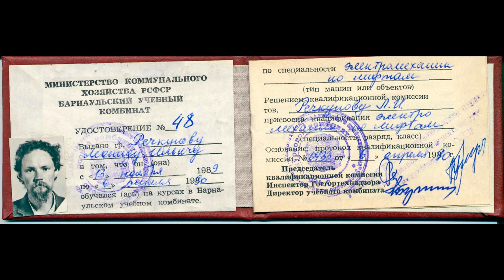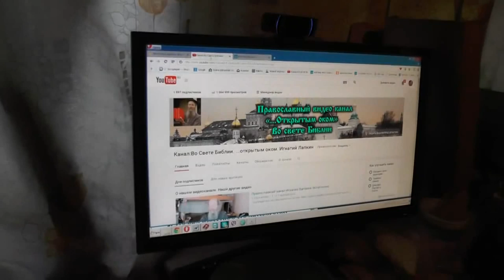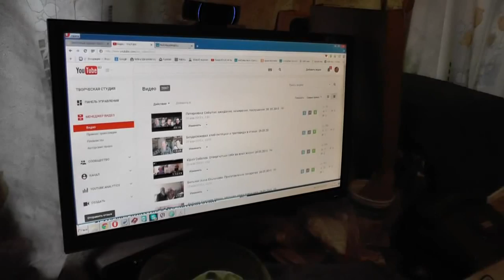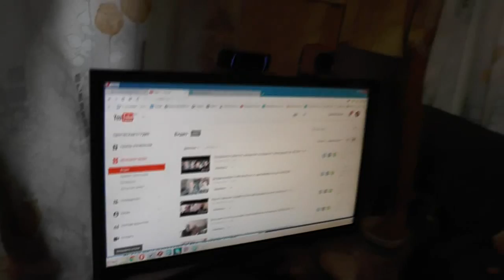Беседа в 25-летие смерти Леонида (Алексея) Речкунова